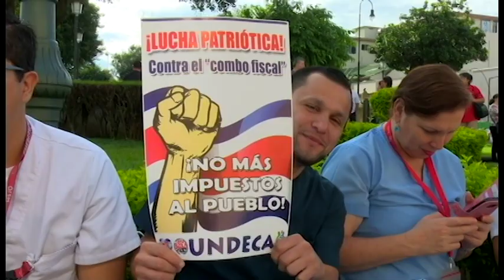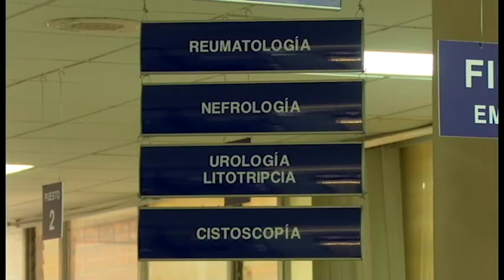En salud, UNDECA establecerá denuncias por sustitución de empleados en huelga que realiza la CCSS.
Los sindicatos de salud aseguran que la huelga en los hospitales y clínicas es parte de un derecho que adquieren. Sin embargo el presidente ejecutivo de la CCSS, Román Macaya, asegura que una obligación constitucional los hace mantener abiertos los centros de salud, para dar atención a los pacientes. La entidad informó que el 90% de la consulta externa se realiza con normalidad, de la misma forma los EBAIS trabajan con un 10% menos de su capacidad. Cirugías es el áres con mayor impacto. cada día se cancelan poco más del 50% de los procedimientos.